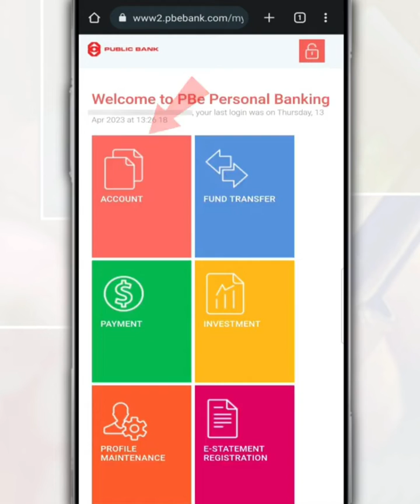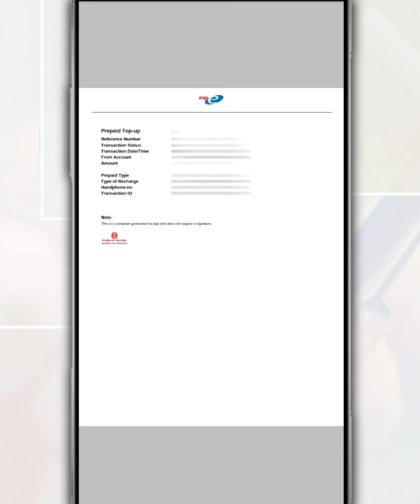How to Retrieve Past or Old Public Bank Transaction Receipts Using the PBe Online Banking Website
If you are looking for past purchase records or want to retrieve payment receipts or old transactions at Public Bank, you can follow this video on how to retrieve Public Bank transaction receipts from the PBe Online Banking website on your respective phone browser.